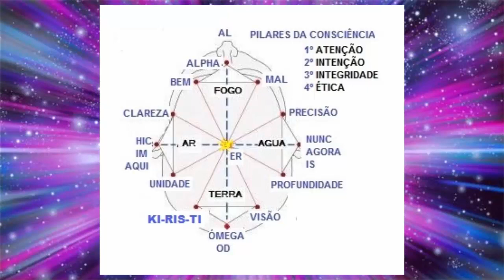ARCANJO ANAEL - O CONTEÚDO DA MENSAGEM DA LUZ VIBRAL (Mensagem Atemporal)!